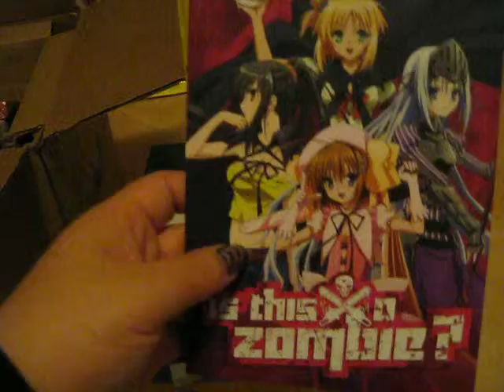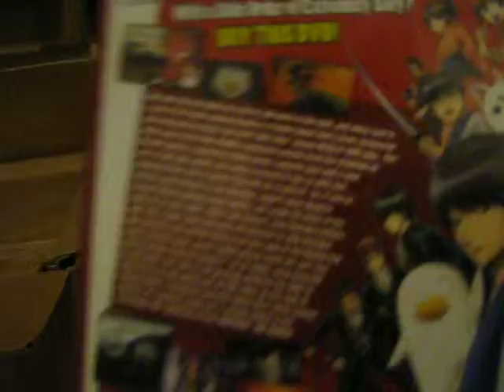rightstuf christmas 2012 haul